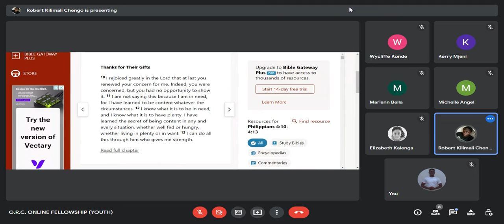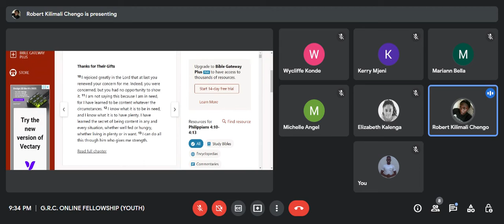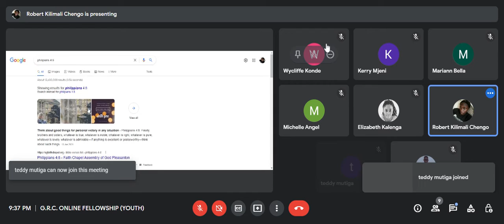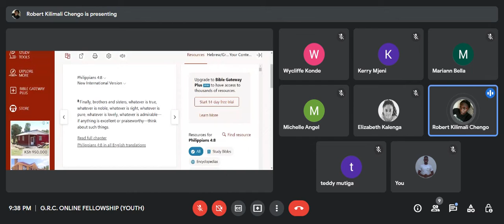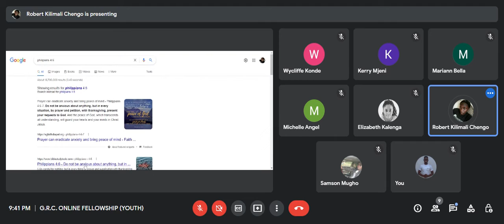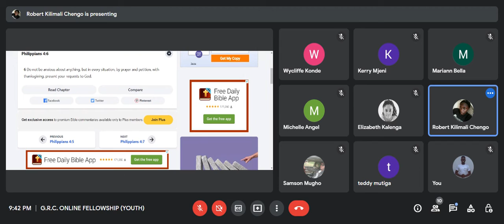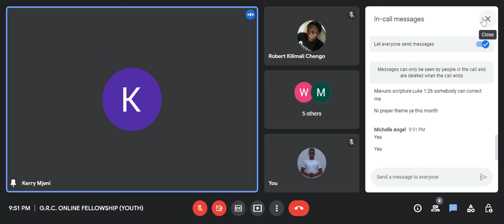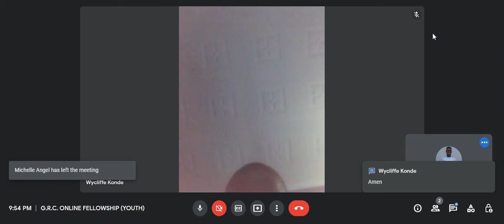To be Content - Robert Chengo